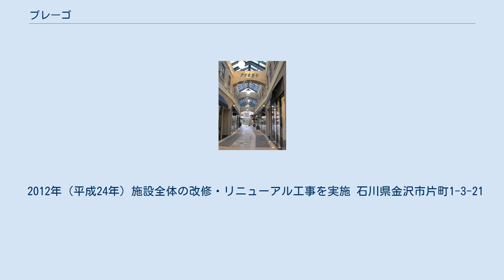プレーゴ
プレーゴとは、石川県金沢市片町にある欧風ショッピングモールである。
日本で最初のタウンマネージメント機関(TMO)によるテナントミックス事業として2001年（平成13年）3月29日にオープンした。
 金沢の繁華街である片町の一角、十数年間遊休地として放置されていた場所に金沢商業活性化センター（金沢TMO）が建てた商業施設。
内部にフィレンツェ産の大理石が敷き詰められた楕円形のパティオを設けてその周辺にファッション、ジュエリー、ファッション雑貨などの物販店と、パティオを囲むようにオープンカフェ・レストランが配置されている。
 全て1階建ての建物であるが外観は2階建てと同じ高さとして周囲の町並みとの連続性を考慮しており、こうした点が評価されて第8回いしかわ景観大賞、第24回金沢都市美文化賞を受賞している。
 パルドゥ閉店後、その跡地は遊休地として放置され、金沢市の中心商店街活性化の上で永らく懸案となっていた。
1998年（平成10年）10月に「金沢市中心市街地活性化基本計画」が策定されると、金沢市と金沢商工会議所、地元の中小事業者等の出資で「金沢商業活性化センター」が設立され、翌1999年（平成11年）3月にパルドゥ跡地の利用も含めたTMO構想を策定。
同年4月に金沢市からTMO構想認定を受けて日本で最初のTMOによるテナントミックス事業として整備されることになった。
 2001年（平成13年）3月29日に竣工・開業。
 2012年（平成24年）施設全体の改修・リニューアル工事を実施 石川県金沢市片町1-3-21